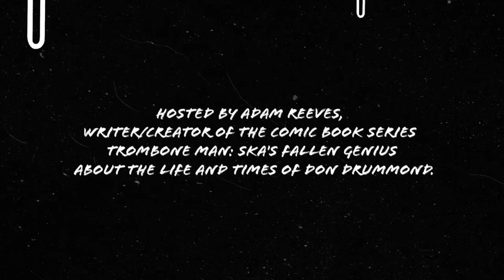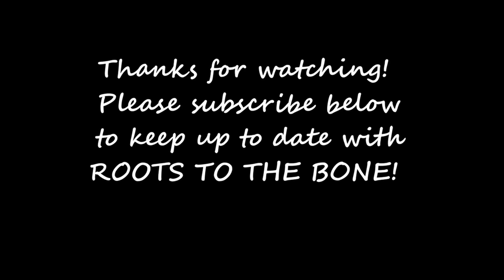Roots to the Bone meets Buford O'Sullivan, trombonist with the Easy Star All Stars.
Buford O’Sullivan is a trombonist and composer who performed worldwide during the US '3rd wave' ska craze with  both The Scofflaws and The Toasters, later becoming a member of the Easy Star All-Stars. He has worked with acts such as Antibalas Afrobeat Orchestra, Lee ‘Scratch’ Perry, Dave Hillyard and the Rock Steady Seven, The Brooklyn Attractors, The NYC Ska Orchestra and Dub is a Weapon. As a recording artist, he appeared on Pharrell’s release “G-I-R-L” on the track ‘Brand New’ featuring Justin Timberlake. His compositions have appeared on HBO, Turner Movie Classics, and several indie films.

Roots to the Bone is hosted by Adam Reeves, co-author of Alpha Boys School: Cradle of Jamaican Music and also publisher/creator of Trombone Man: Ska's Fallen Genius a comic book series about the life and times of Skatalites' trombonist Don Drummond, coming soon in 2022, featuring digital illustrations by Versioncos.

Alpha Boys School is the school run by Sisters of Mercy nuns in Kingston, where many of the greatest names in ska and reggae learnt music.From the LInkTree you can download for free over 100 pages from the book, with rare and previously unseen photographs. Chapters are on the following  legendary Alpha horn players: Don Drummond, Rico Rodriguez, Tommy McCook, Lester Stirling,  Johnny 'Dizzy' Moore, Vin Gordon, Cedric 'IM' Brooks, Bobby Ellis and 'Deadly' Headly Bennett. Also there is a chapter dedicated to the Skatalites. You'll also receive some emails with exclusive news and stories related to the book and about the production of Trombone Man: Ska's Fallen Genius - you can unsubscribe at any time, of course!

You'll also find a link to the Kickstarter crowdfund page for Trombone Man, where you can sign up to be informed when the campaign for issue #1 of the comic goes live in 2022. Get involved and be part of the creation of this epic project!

Title sequence graphics by Versioncos with original music by Lucas Petter from Chainska Brassika